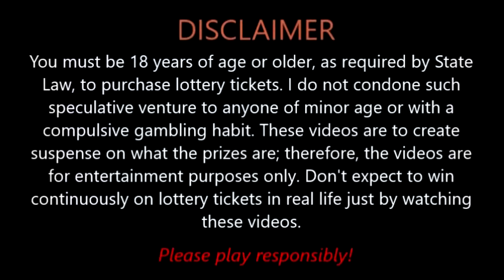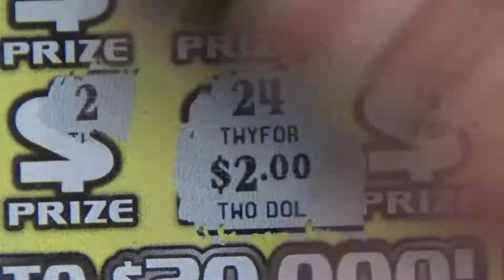Welby's Winning Tickets 477 - $2: 10X The Cash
Enjoy my winning tickets! Please note that you must be 18+ to play the lottery(19+ in Nebraska and 21+ in Arizona, Iowa, & Louisiana).